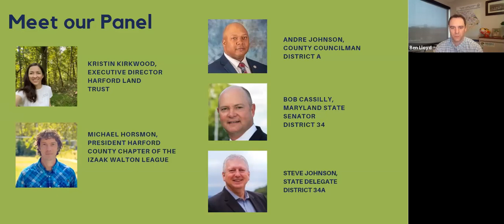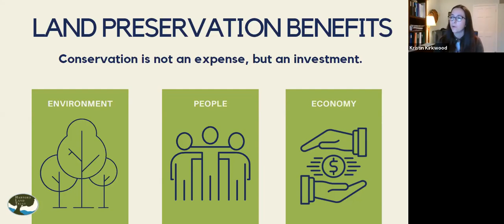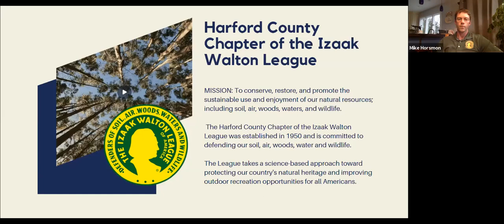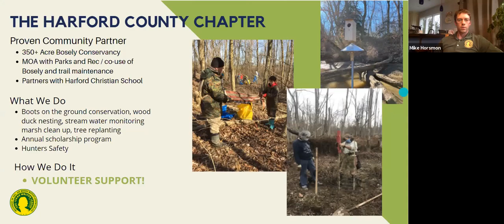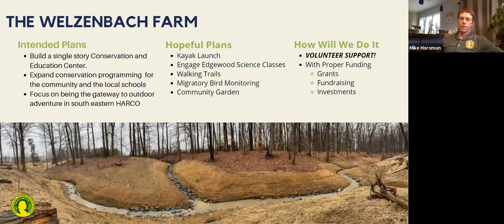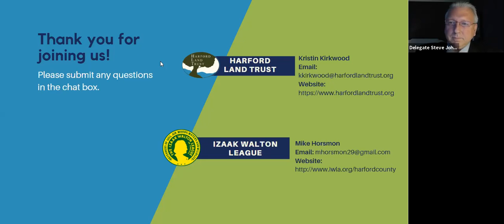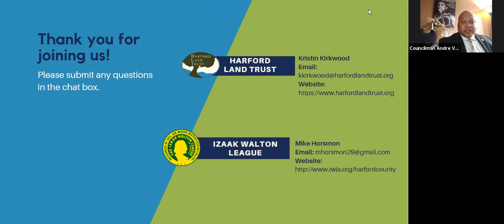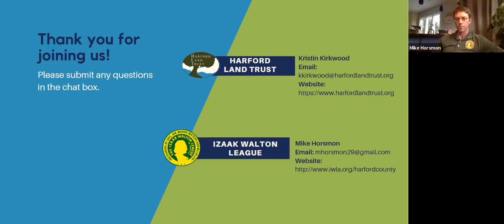What's happening at Welzenbach Farm? - A virtual discussion for the Edgewood community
Join Harford Land Trust, the Harford County Chapter of the Izaak Walton League, State Delegate Johnson, and County Councilman Johnson for a virtual discussion about the future plans for the Welzenbach Farm property in Edgewood, Maryland.